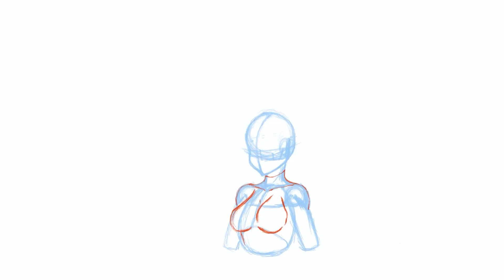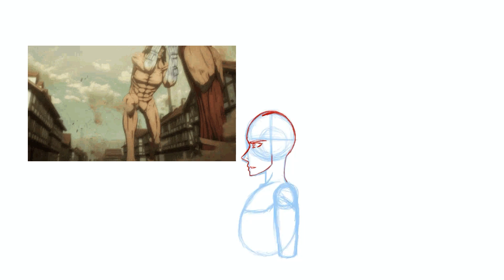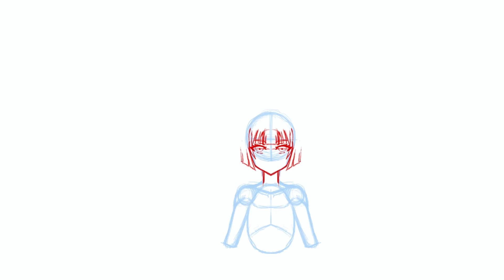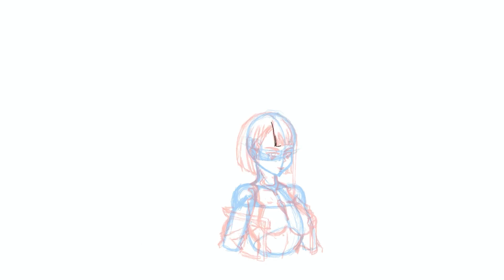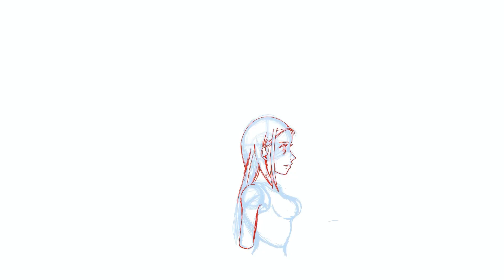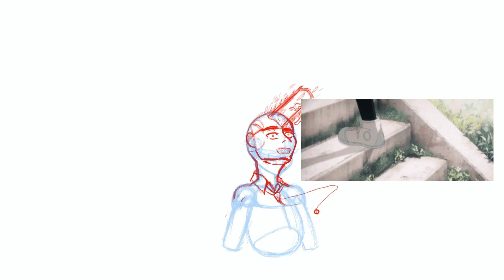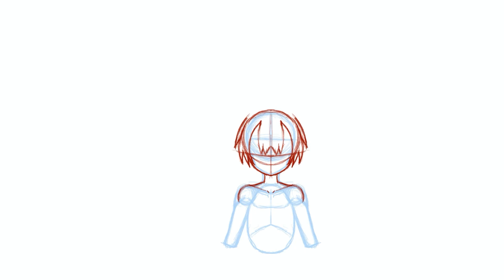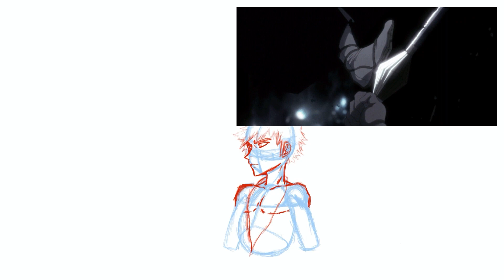Quick Drawings of Top Anime from 2022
Drawing quick character doodles of the top 10 best anime from 2022, and also discussing my top anime of last year and what series should have been mentioned during the Crunchyroll awards.

anime draw sketch bleach drawing attack on titan demon slayer dr stone crunchyroll anime recap hells paradise heavenly delusion